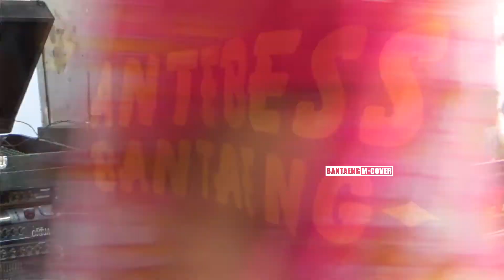PA'RISI TENA BALLEANNA - Muh Adhi / FUJI LIVE KALIMBAUNG /MAPPETTUADA (LAMARAN) KIKI & FADLI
PA'RISI TENA BALLEANNA
Dipopulerkan - Ashari Sitaba
Cipt:  Lukman Rola Official   / HM. Ilyas Sa'ad, S.H.

16 Juni 2022 // LIVE Kalimbaung  Kediaman Bapak Muh Jafar // Jln Sungai Bialo // Kab Bantaeng
Mappatuada' : Kiki & Fadli
FUJI SOUND @2022
Alamat Jln Merpati Baru Lorong 6
Pimpinan Bapak Ruslan

Salam Hormat
SenimanBantaeng
Dukung Terus Seniman ta' ...! 👇👇